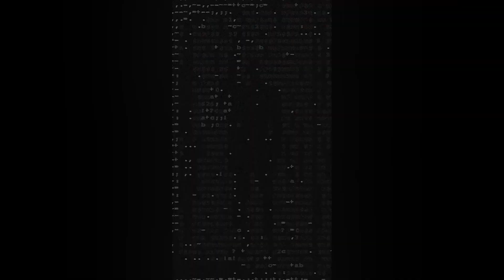Tor vs NYM: Comparative Analysis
In this episode of FIAT LUX, we delve into the world of privacy-focused infrastructure with Max Hampshire, Developer Relations at Nym. Nym is a decentralized and incentivized network designed to revolutionize privacy for applications and services.

We discuss the unique features of Nym's mixnet, and how it's a game-changer in protecting network traffic metadata, the role of NYM tokens in creating a sustainable economic model for privacy and how Nym differs from TOR. Max also explores the concept of onion routing, and delves into the critical importance of privacy in the age of AI.

Nostr: npub1t0e5s08h0eqh04clru0ft076gvcq0w3pac7mga4le486s2qqakqq3yydux

GEAR:
Mic (SAMSON Q2U)
Camera (Logitech StreamCam)
Headphones (Sony WH-CH700N)